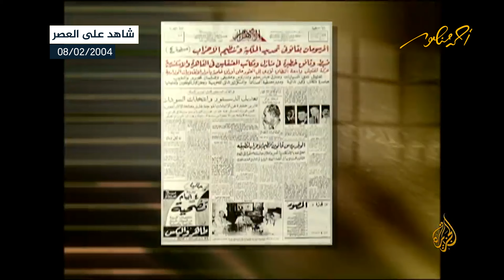Nassers Manipulation of Brotherhood Post1952Coup.ep10-تلاعب عبد الناصر بالإخوان بعد نجاح انقلاب 1952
Professor Farid Abdel Khaleq, the companion of Imam Hassan Al-Banna, founder of the Muslim Brotherhood (M.B) and a member of the founding body and former guidance bureau, spoke with journalist Ahmed Mansour on the 10th episode of "Shahed Ala Al-asr" about the July Revolution, its relationship with the Brotherhood, and Nasser's requests from the Brotherhood, which began with his meeting with the Brotherhood's Supreme Guide to obtain final approval for the Free Officers Movement, and his request for widespread support from the Brotherhood as the most influential one.Abdel Khaleq noted that Hassan Al-Banna did not believe in revolutionary donations because educating and raising awareness among the people required a long process.
He also explained that the disagreement between Nasser and the Brotherhood grew despite endless meetings after the revolution. Abdul Nasser strengthened his power and began to oppose them, and at that point, the Brotherhood realized his deception. He mentioned that the Brotherhood had yet to read the law on the dissolution of political parties issued on September 9, 1952, which Nasser enacted through an individual decision.

تحدث الأستاذ فريد عبد الخالق مرافق الإمام حسن البنا مؤسس جماعة الإخوان المسلمين وعضو الهيئة التأسيسية ومكتب الإرشاد الأسبق مع الإعلامي أحمد منصور في الحلقة العاشرة من برنامج شاهد على العصر عن تفاصيل الاتفاقيات بين الإخوان وعبد الناصر وطلب عبد الناصر منهم دعم الثورة، كما يكشف عن تلاعب عبد الناصر بالإخوان وبداية خلافاته معهم.

00:00 Nasser request the support of the Muslim Brotherhood for the revolution
06:38 Conventions between the Brotherhood and Abdel Nasser
13:51 The Brotherhood's methodology and their view of the revolution
23:16 Nasser's manipulation of the Muslim Brotherhood
29:40 The Brotherhood rejects participation in the government
35:36 The Brotherhood and the Political Parties Organization Law
41:00 The Brotherhood's advice to Nasser to avoid confrontation with him
46:25 The disagreement between the Brotherhood and Abdel Nasse

تابعوا مواقع أحمد منصور على وسائل التواصل الاجتماعي:
ـــــــــــــــــــــــــــــــــــــــــــــــ